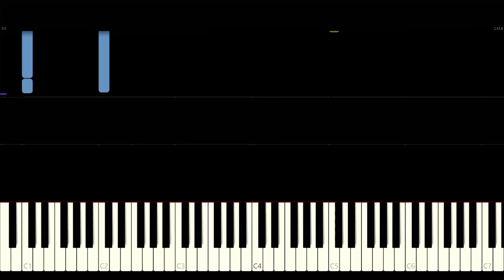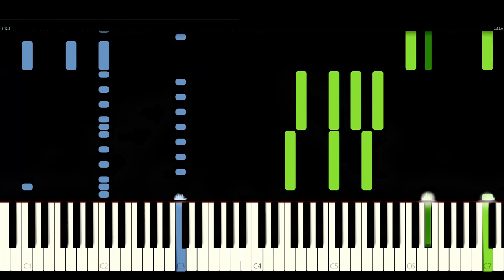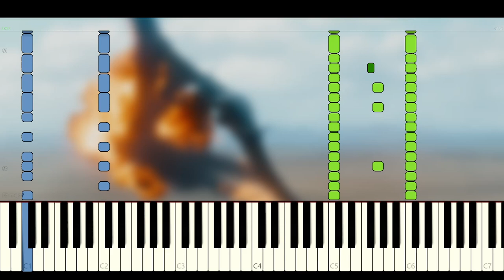The Flash - Trailer Oficial (Piano Tutorial + Partitura)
Tempo: 120 BPM (±10 BPM)
Clave: Do menor
00:00 [musica generica de trailer]
00:30 Asumamos que el motif de Flash
00:55 The Flash + tresillos
01:10 The Flash + semicorcheas
01:30 Tema de Batman (Danny Elfman)
01:47 Ruidos Dramaticos en Do Menor
02:00 motif de flash(?)
02:02 Más Ruidos Dramáticos en Do Menor
02:25 Motif de Flash
02:32 Supergirl